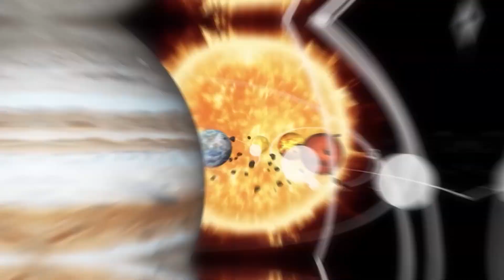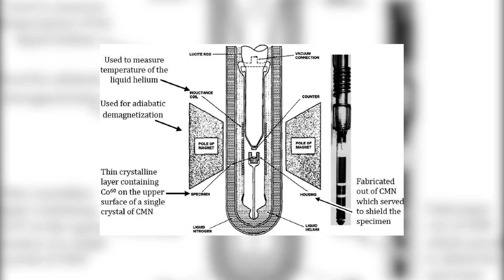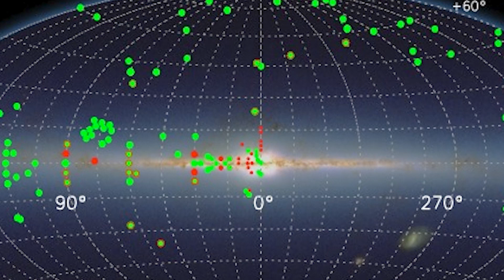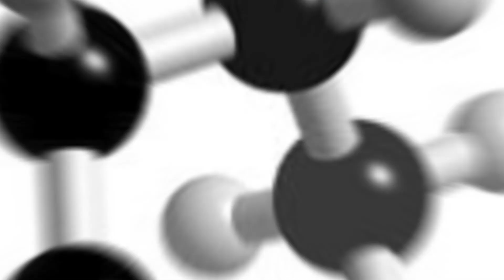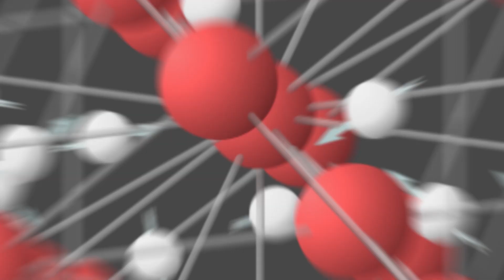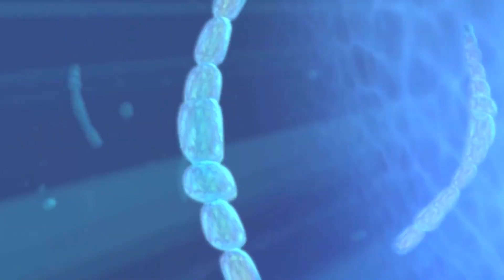James Webb Telescope Just PROVED That the Universe Is Not Symmetric After All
The James Webb Space Telescope has revealed groundbreaking evidence that challenges long-standing assumptions about the symmetry of the universe. New observations show that cosmic structures are not as uniform as previously thought, offering fresh insights into the complexity and evolution of the cosmos. This discovery has profound implications for our understanding of fundamental physics, prompting scientists to rethink models of the universe's formation and behavior.

The James Webb Telescope has made a groundbreaking discovery that is leaving scientists stunned! The latest observations from the space telescope have revealed an asymmetric universe, challenging our current understanding of the cosmos. In this video, we'll dive into the details of this shocking find and explore what it means for our understanding of the universe. From the formation of galaxies to the nature of dark matter, this discovery has far-reaching implications that will change the way we think about the universe forever. So, buckle up and get ready to have your mind blown by the latest revelation from the James Webb Telescope!